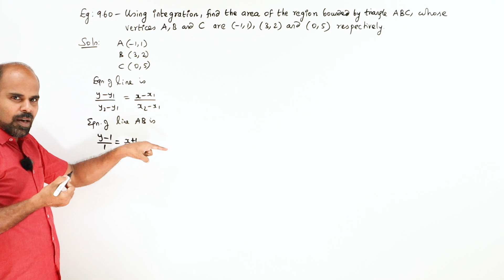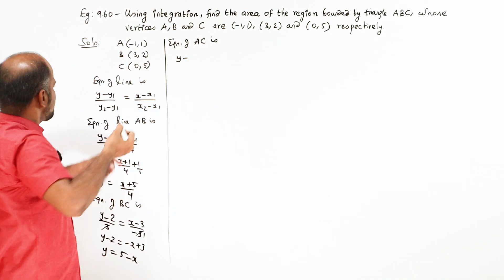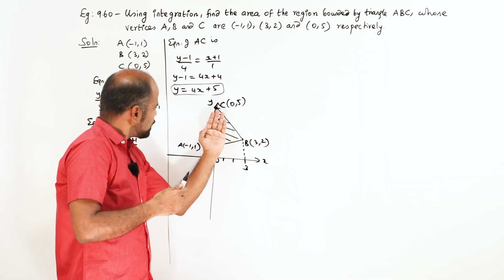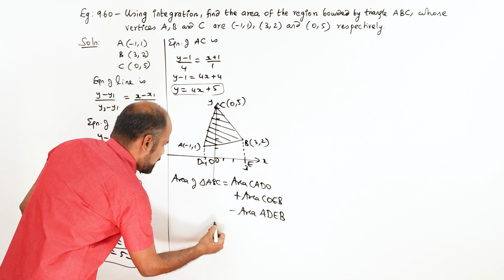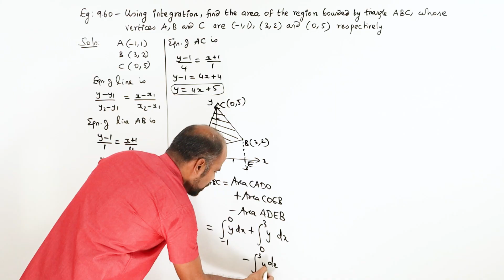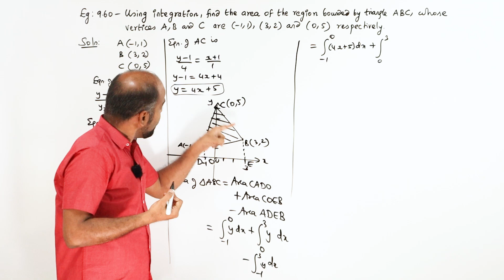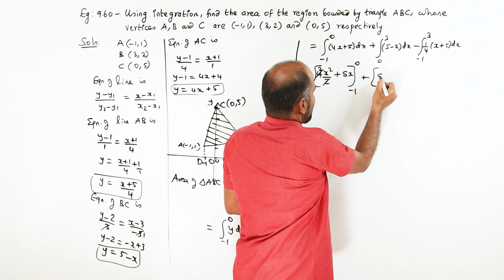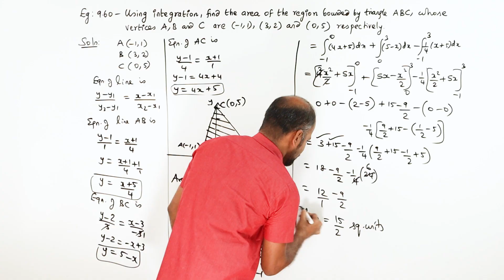Class 12 | example 9.60 | Applications of Integration | State Board | ram maths